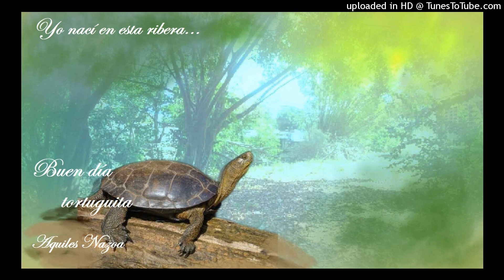Buen día tortuguita - Aquiles Nazoa.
Poema costumbrista infantil.